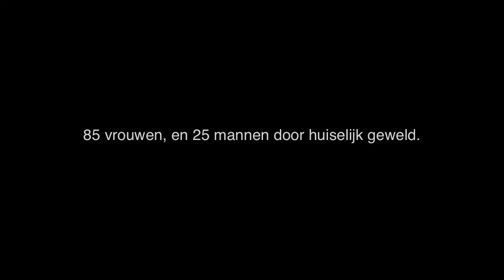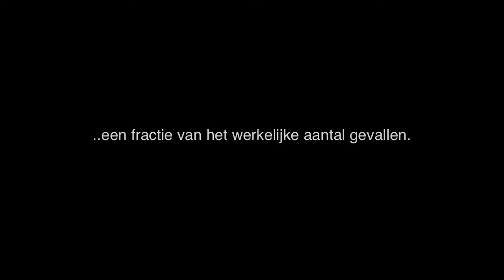ZingeninhetDonker Do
Zingen in het Donker, titelsong van de gelijknamige film over huiselijk geweld, met Caice van Houten, Frank lammers, Aart Staartjes en Gaite Janssen, geregisseerd door Ed van Otterdijk en Martie dekkers, geproduceerd door matthieu Goedhart.
Music and lyrics: Ed van Otterdijk
D.O.P. gerd Schelfhout
Piapella music